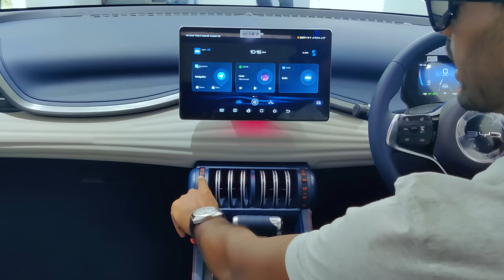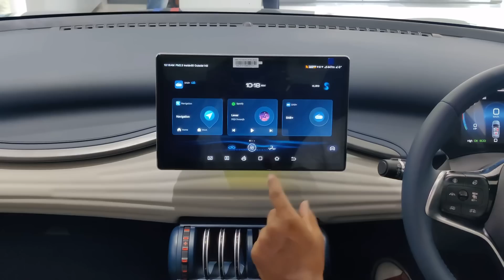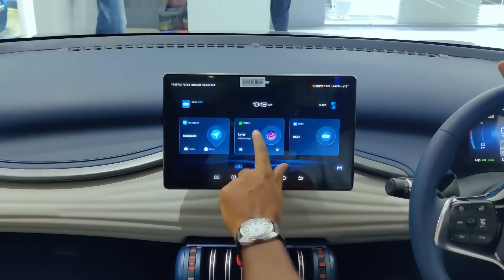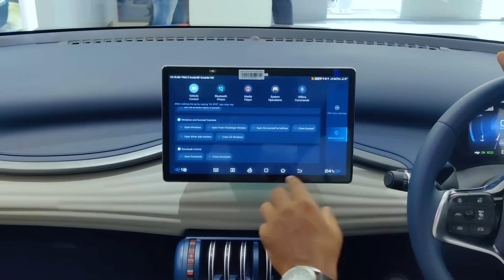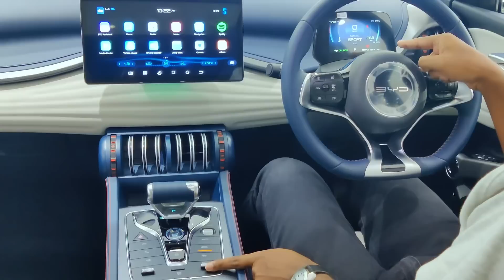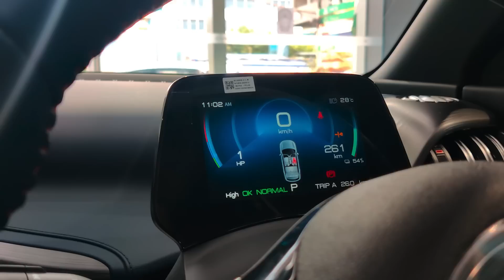BYD Atto 3-Electric SUV in Telugu | 521 KMS Range | Price & Features | Electric Cars కి పెద్ద దెబ్బ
BYD Atto 3,Electric SUV in Telugu , BYD ATTO 3 expected pricing on road price 30 lakhs with Claimed ARAI range 521 kms per charge, Atto 3 gets level 2 ADAS Features & with amazing design comfort and funky interior bits and many more